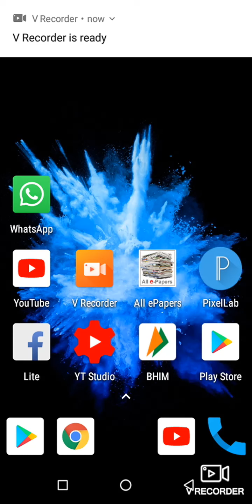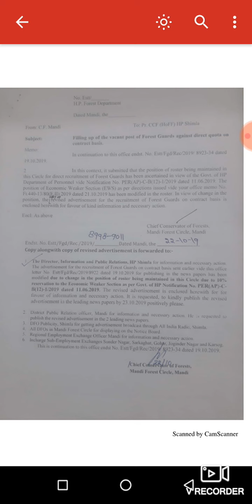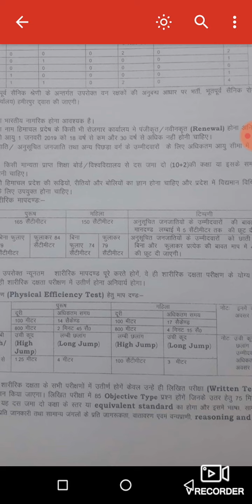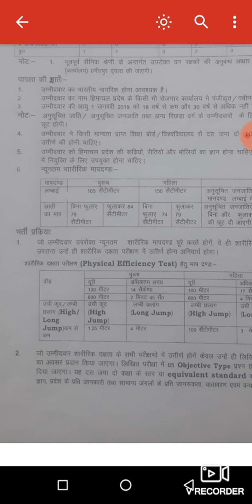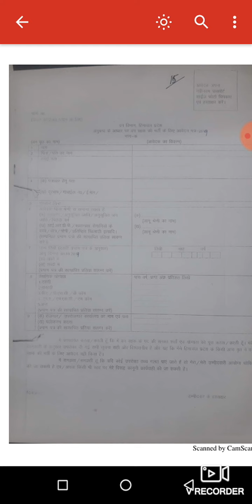HP government job notifications November 2019 forest guard Mandi total vacancy 4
HP government job notifications November 2019 total vacancy 4 full detail